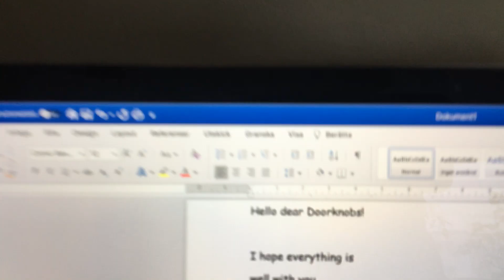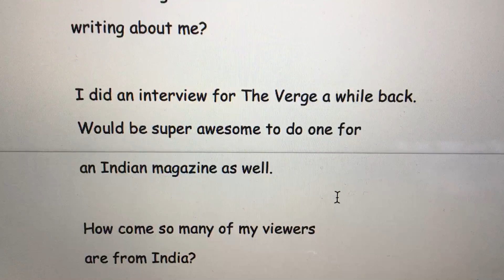I open a door to my INDIAN fans! Message to my doorknobs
I open doors
I open a door to my INDIAN fans! A message to my doorknobs.
How come so many of you are from India? Such a mystery